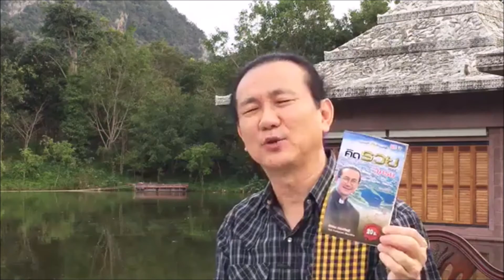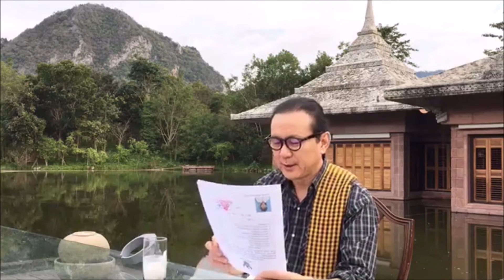LIVE คุยกับวิกรม วันที่ 9 ธ.ค. 61 ถาม-ตอบทุกเรื่องที่คุณอยากรู้ !!!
ถาม-ตอบทุกเรื่องที่คุณอยากรู้ !!!